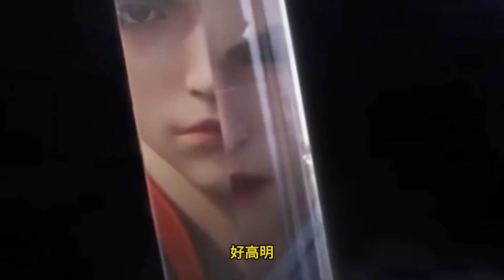Martial God Asura |《修罗武神》第626集 subtitle Full Episdoe